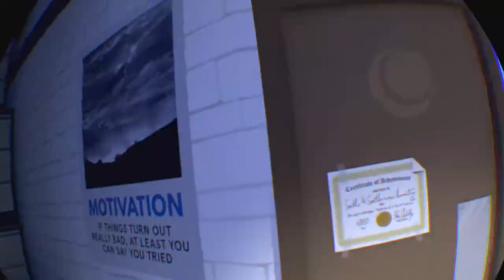Accounting Plus PSVR | Wreck the Office | Hunt for the Zoo Level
You can use your headset to push things around and tear apart the office level.